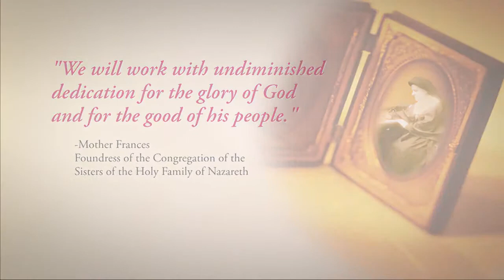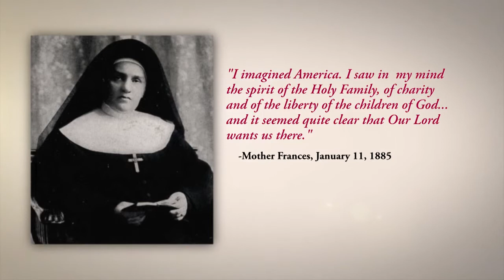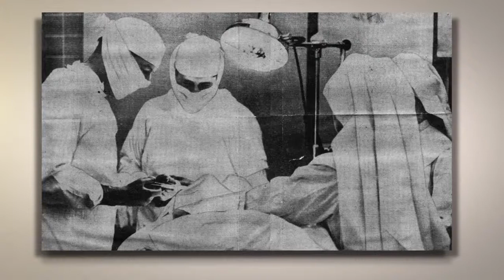History of the Sisters of the Holy Family of Nazareth